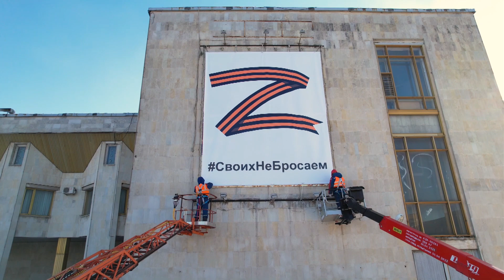Баннер Z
Дворец металлургов присоединился к акции